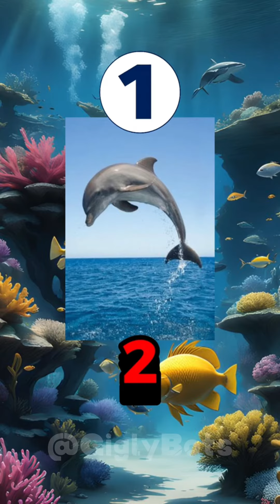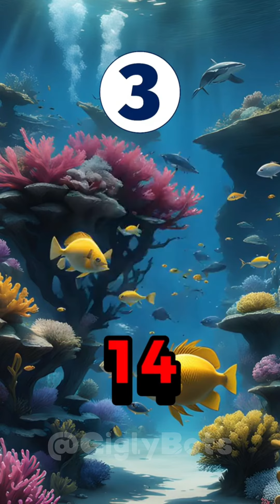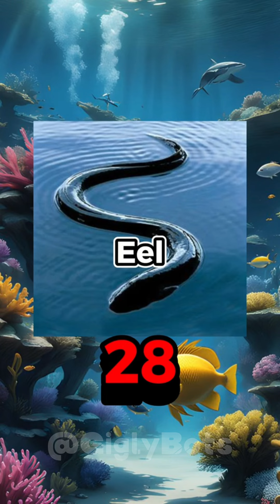🌊 Dive into the depths of aquatic knowledge: "Can You Name These 30 Aquatic Animals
🦑 Calling all ocean enthusiasts! Challenge yourself and your friends to identify 30 fascinating aquatic creatures in our exciting quiz. From majestic marine mammals to colorful fish and elusive invertebrates, this video is a journey into the wonders of the underwater world.

🧠 Put your aquatic expertise to the test as you try to recall the names of these incredible sea creatures. Whether you're a marine biology buff or just starting to explore the beauty of aquatic life, this quiz is designed for everyone.

1️⃣ This video is created for entertainment and educational purposes only.

🔥 Don't miss the opportunity to explore the wonders of the ocean!

Dive in and test your knowledge of aquatic life! Let the underwater adventure begin! 🦈🌟